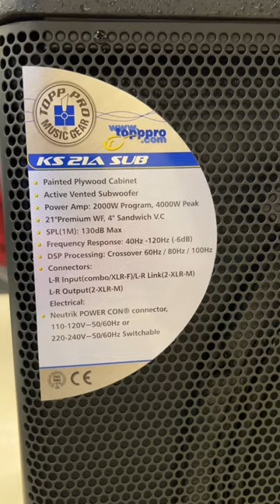Subwoofer 21” Active TOPPRO KS21A Sub